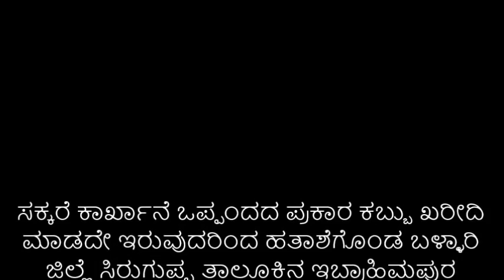Siruguppa Sugar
ಸಕ್ಕರೆ ಕಾರ್ಖಾನೆ ಒಪ್ಪಂದದ ಪ್ರಕಾರ ಕಬ್ಬು ಖರೀದಿ ಮಾಡದೇ ಇರುವುದರಿಂದ ಹತಾಶೆಗೊಂಡ ಬಳ್ಳಾರಿ ಜಿಲ್ಲೆ ಸಿರುಗುಪ್ಪ ತಾಲೂಕಿನ ಇಬ್ರಾಹಿಮಪುರ ಗ್ರಾಮದ ರೈತ ಸತ್ಯ ನಾರಾಯಣರಾವ್ ತಮ್ಮ 5 ಎಕರೆ ಜಮೀನಿನಲ್ಲಿ ಬೆಳೆದಿದ್ದ ಕಬ್ಬನ್ನು ದನಗಳಿಗೆ ಮೇವಾಗಿ‌ ನೀಡಿದರು.